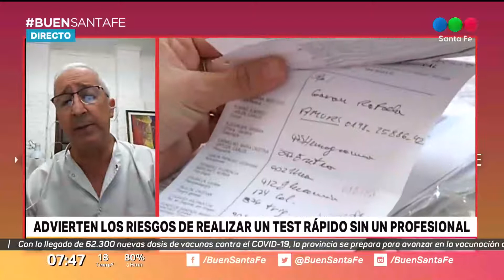Bioquímicos piden la prohibición de la venta libre del test rápido de Covid en farmacias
"Este producto dice que el ensayo debe ser realizado por un profesional. Está reconociendo que no es un autotest. Que no puedo comprarlo y hacerlo yo mismo", dijo Enrique Fallilone, Secretario del Colegio que los nuclea.